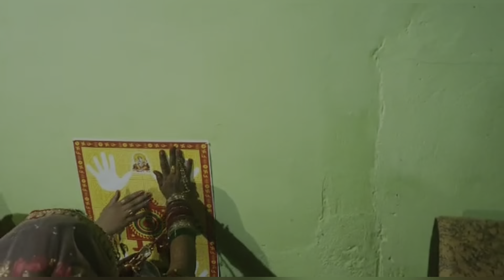दूल्हे की भाभी ने दूल्हे को जानबूझकर हराया।कँगना खेल की रसम।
shadidanceBhai ki shadi ki rasamShadi ki video#Short video#Sumita rana#dance ideas for wedding reception#indian wedding#indian wedding dance#marriage#renaissance baltimore wedding#shadi ki kangna khelne#shadi ki langna khene ki video#shadi ki rasme#sumita ki video#wedding cinematography#wedding dance ideas#wedding film#wedding video#wedding videographer#wedding videography#wedding videos#कँगना खेल की रसम ।wedding cinematographer